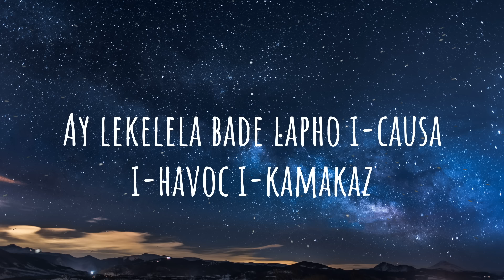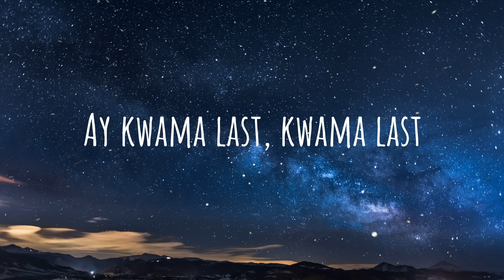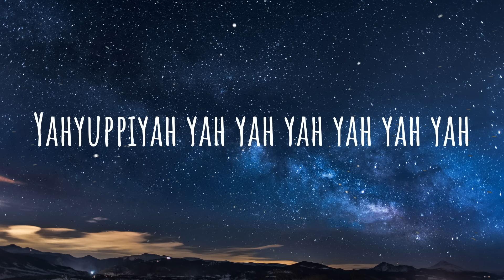Uncle Waffles x Tony Duardo x Justin99 - Yahyuppiyah (Lyrics)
Bangthola ngisa cimezile
Waffles why (Eh)
Waffles why (Eh)
Waffles why (Eh)
Waffles why (Eh)

Yah yah yah yah, yah yah yah yah, yah yah yah yah

Bangthola sengi cimezile
Kwavele kwaba mnandi kwes-two
Kwashaya i-vroom vroom
Wathenga notshwala i-Jager galore
Bafuthi ibacede babe ne drama
Drama, drama, drama, drama, drama

Sibajabulise ngesigubhu sabelungu
Party ayigcwali ngena Waffles
Drama, drama, drama, drama

Abaselile ngyabacela
Aw'buke basula namakhala
Ocleva bafun'kubon ibhari ikitsile
Bambelela angzanga la ngokukipita
Niyay'thengisa thengisa
Ay lekelela bade lapho i-causa i-havoc i-kamakaz
Ay kwama last, kwama last

Eh bathi eh eh eh eh
Ngob'ifull force sibafak'ejaivini
Nika ndoda sebakhon'ejardini
Bathini inking'ifikile umshini ujikile

Hlanganisa khiph'iplani ke zisheke, shi eshe
Macala madala bazokhala ngalenamba namba, phush'ivuri vara ngiynkalakatha
Hlasela thukuthela, bazokhala khiph'icaracara
Zama zama kush'inamba namba waya waya

Waffles why (Eh)
Waffles why (Eh)
Waffles why (Eh)
Waffles why (Eh)

Sibajabulise ngesigubhu sabelungu
Abaselile ngyabacela
Aw'buke basula namakhala

Written by: Uncle Waffles x Tony Duardo x Justin99